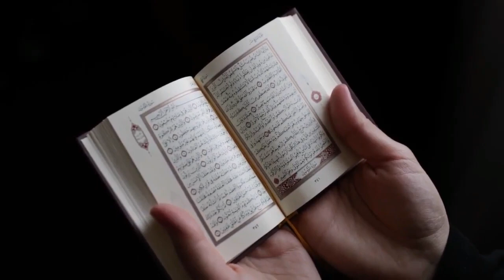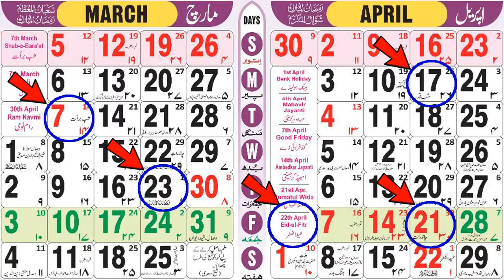pehla roza kab hoga 2023 | Ramazan Ka Chand kab hoga 2023 | ramdan ka chand 2023